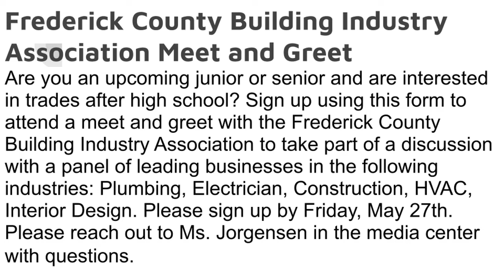Wednesday, May 11, 2022